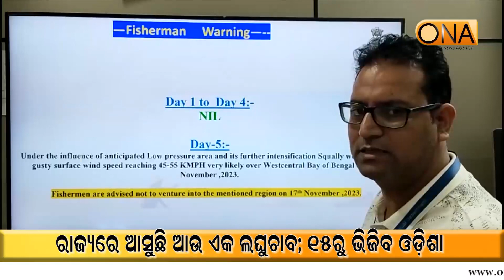Odisha to Witness Heavy Rainfall from 15th November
About Channel:
ଚ୍ୟାନେଲ୍ ବିଷୟରେ.